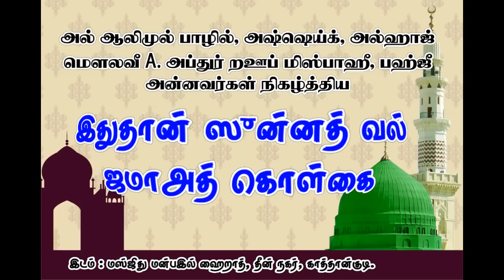இதுதான் ஸுன்னத் வல் ஜமாஅத் கொள்கை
மௌலவீ , அல்ஹாஜ், அஷ்ஷெய்கு A. அப்துர் றஊப் மிஸ்பாஹீ பஹ்ஜீ அன்னவர்கள்

இடம் - காத்தான்குடி-06 தீன் நகர் மஸ்ஜிது மன்பஇல் ஹைறாத் பள்ளிவாயல்